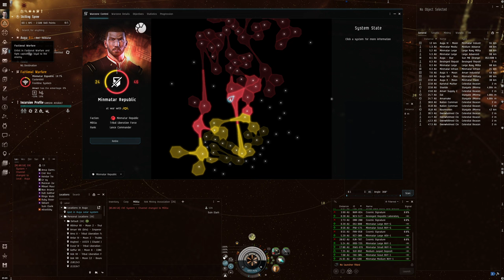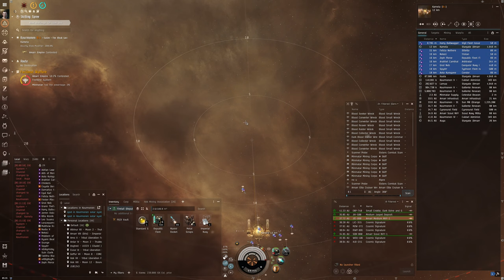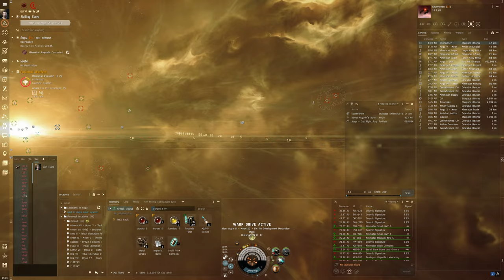Hello World: EVE Online Alpha Experience, Day 273